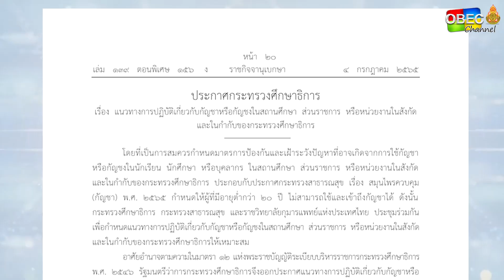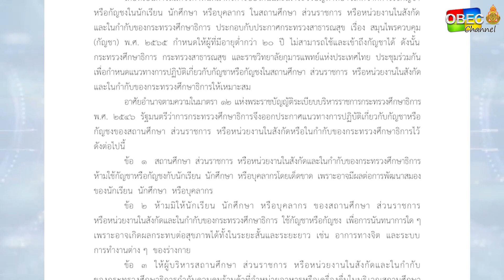รอบวันทันข่าว สพฐ. วันที่ 20 กรกฎาคม 2565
- เลขาธิการ กพฐ.สั่งเขตพื้นที่ตรวจสอบด่วน นักเรียนลอบนำกัญชาเข้าโรงเรียน ย้ำสถานศึกษาทุกแห่งเข้มมาตรการยาเสพติด
- สพฐ. จัดอบรมความรู้ด้านกฎหมายวิธีปฏิบัติราชการทางปกครอง สำหรับนิติกร ระดับต้น